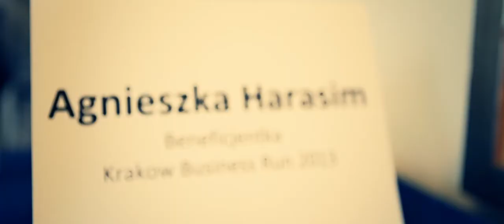Konferencja prasowa KBR 2013